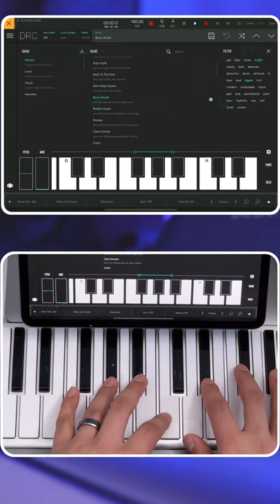OUTER SPACE TRAP 👨🏽‍🚀🚀🪐 | Lunch Break Sessions Ep.04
⬇️ GEAR LIST ⬇️

🖥 COMPUTERS:
My iPad Pro ➡️
2020 M1 MacBook Air ➡️

🎬 VIDEO GEAR:
Main Camera (Sony ZV-1) ➡️
Wide Angle Lens for Sony ZV-1 ➡️
Camera Handle Bracket for Sony ZV-1 ➡️
ULANZI Ball Head Mount ➡️
ToucLait Teleprompter ➡️
Monitor for Teleprompter ➡️
Elgato Cam Link (for connecting cameras to computer) ➡️
Elgato HD60S+ (for showing iPad screen) ➡️
Elgato Stream Deck ➡️
Elgato Stream Deck XL ➡️
SOKANI P25 Key Light ➡️
Ring Light ➡️
Daybetter LED Light Strip ➡️
TV Mount (for overhead desk shots) ➡️
SMALLRIG Super Clamp ➡️
ULANZI Phone Mount ➡️
ULANZI Ball Head w/ Quickplate ➡️
Telescoping Monopod ➡️

🎤 🎹 AUDIO/MIDI GEAR:
CME XKEY Air Midi Controller ➡️
Alesis Recital Pro Piano/Midi Controller ➡️
Audio Interface ➡️
Headphone Stand ➡️
Studio Mic ➡️
Deity D4 Mini Mic (for video) ➡️
Microphone Desk Arm ➡️

⌨️ ADDITIONAL PERIPHERALS:
iPad Pro 11” Magic Keyboard Case ➡️
Desk Chair ➡️
CalDigit TS3 Plus Dock ➡️
Multi-Monitor Mount ➡️
iPad Case (for mounting) ➡️
Satechi Compact Backlit Keyboard ➡️
Logitech MX Master 3 Mouse ➡️
Apple Magic Trackpad 2 ➡️
Ravpower SSD 1tb ➡️
Sabrent Rocket Nano SSD 1tb ➡️
HDMI Switcher ➡️
4-Slot USB-A Hub ➡️
Multi-SD Card Reader ➡️
Anker USB-C Hub ➡️
Anker 30W PD Wall Plug ➡️
OXO Sweep & Swipe ➡️